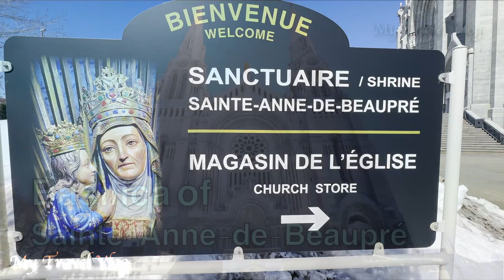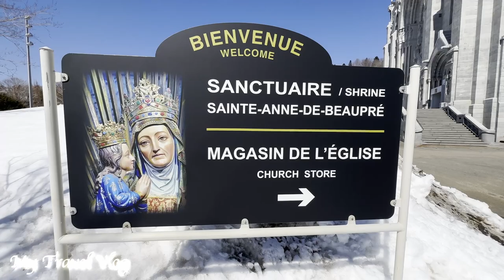The Oldest Pilgrimage Site in North America | Basilica of Sainte-Anne-de-Beaupré in Quebec, Canada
Greetings! I visited the Basilica of Sainte-Anne-de-Beaupré in Quebec, Canada with my family on our road trip there this spring, This is a church with over 350 years of history in one of the first European settlement areas in North America. Please join me in a brief tour of this beautiful church.

About Basilica of Sainte-Anne-de-Beaupré:

The Basilica of Sainte-Anne-de-Beaupré, situated in Quebec, Canada, is a revered pilgrimage site and architectural masterpiece. Nestled along the St. Lawrence River, this magnificent basilica is dedicated to Saint Anne, the patron saint of Québec. The current structure, constructed in the 20th century, stands as a testament to faith, resilience, and devotion.

The basilica is renowned for its stunning architecture, featuring intricate sculptures, ornate stained glass windows, and a remarkable dome that graces the skyline. Pilgrims and visitors are captivated by the spiritual aura within the basilica, where a sense of tranquility and reverence prevails.

Pilgrims flock to the Basilica of Sainte-Anne-de-Beaupré seeking healing and divine intervention. The sanctuary houses numerous ex-votos—tokens of gratitude from those who believe their prayers have been answered. The adjacent Holy Stairs, believed to have miraculous properties, further contribute to the spiritual significance of the site.

Surrounded by natural beauty and steeped in religious history, the Basilica of Sainte-Anne-de-Beaupré is a place of worship, reflection, and cultural significance. Whether one is drawn by faith or a passion for art and architecture, the basilica stands as a symbol of the enduring spiritual heritage that has graced the region for centuries.